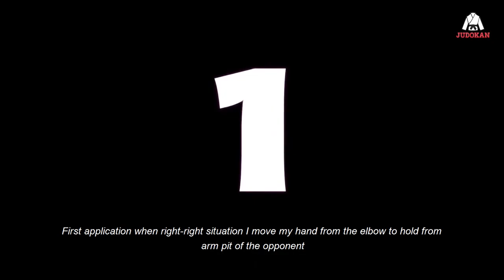Kata Guruma Combinations - مداخل الكاتا جورما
judokan channel explains the allowed kata guruma and kata guruma combinations in contests